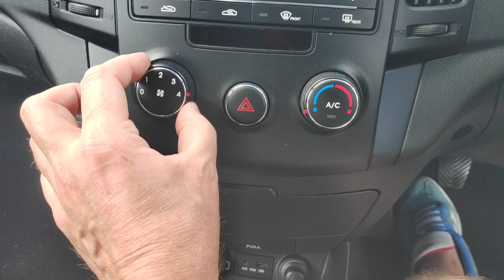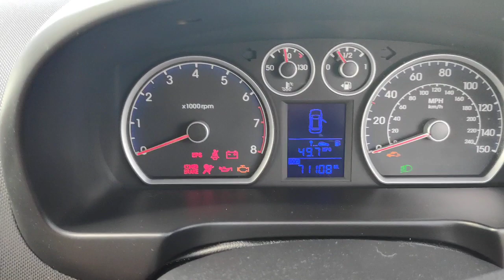Why The Hyundai I30 Just Might Be The Best Budget Hatchback You Didn't Know You Needed - Review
Funky little cheap Korean car I found a few Months ago, love the Colour, and never owned a Hyundai before. Heard some great reviews about the i30 range, but let's see how good it is in the real world.
(Sorry for the continues comments regarding this being a Japanese car, obviously it is Korean!)

Hope You're All Keeping Safe And Well
And Thanks For The Continued Support!

And Follow Me For Sneek Peeks On New Projects
Plus On-going Project Updates